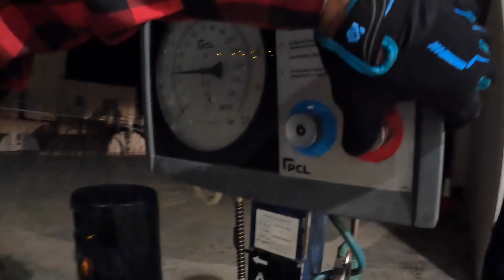AUTUMN bikepacking TRIP Episode 1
Amb pocs dies de preparació però amb molta il.lusió i ganes, vam planificar una nova aventura bikepacking aprop de casa per a compartir-la amb bons amics.

L’èxit estava assegurat, però un cop pedalada la ruta encara vam estar més segurs de que per molt bé que ens ho vàrem passar, la ruta de per si, val la pena de ser feta.

Tot tipus de terreny, diversitat de paisatges, visita i pas per llocs emblemàtics de l’Alt Camp i Tarragonès i m'oblidava que vam recórrer en molts moments la bora del riu Gaià i el Francolí.

Aquí teniu el track del que vam fer però no és la ruta original:

Si tens ganes d’iniciar-te en el BIKEPACKING i no saps com fer-ho o necessites un cop de mà, fes un E-mail a

Segur que trobem una bona excusa i la millor opció per a iniciar-te en el Bikepacking de la millor manera!